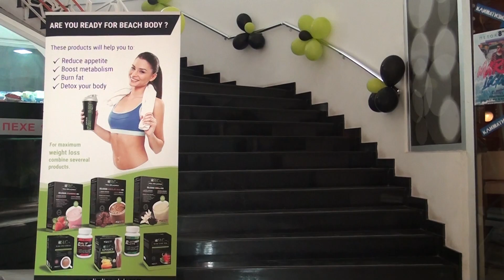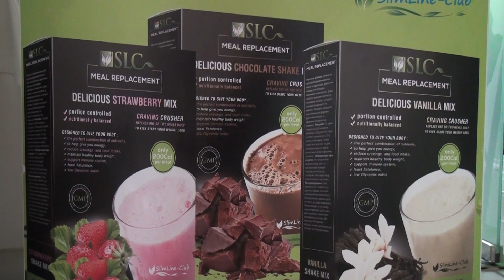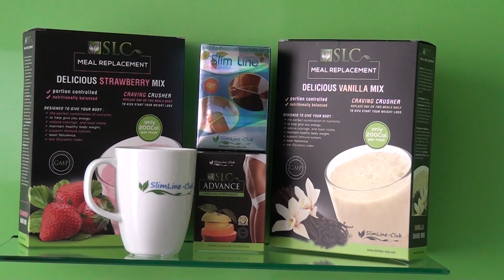Tv Tera Ritamot na gradot SLIM LINE KLUB 07 07 2016